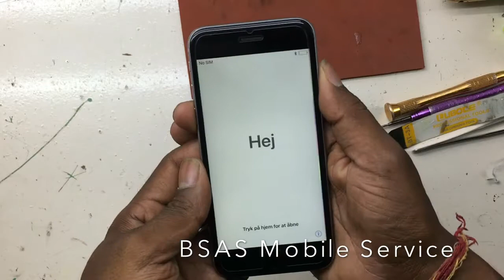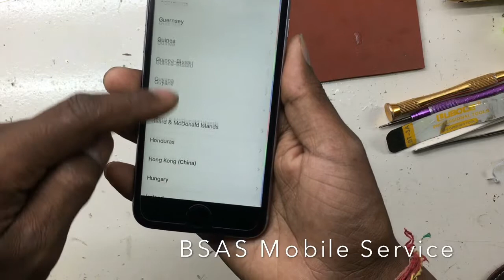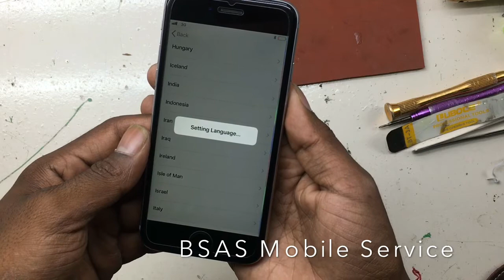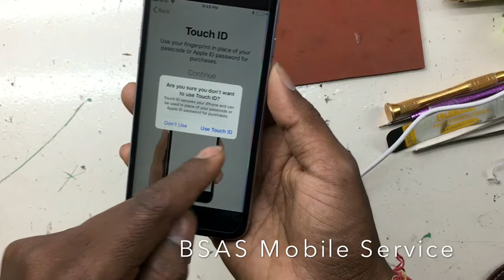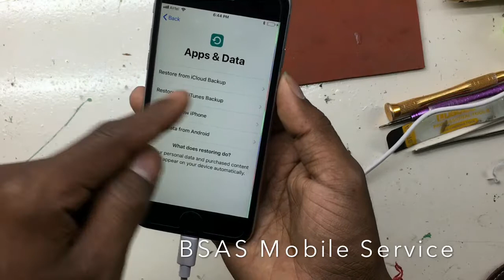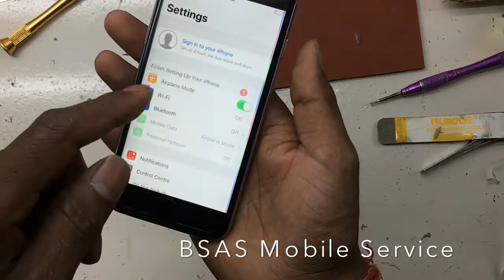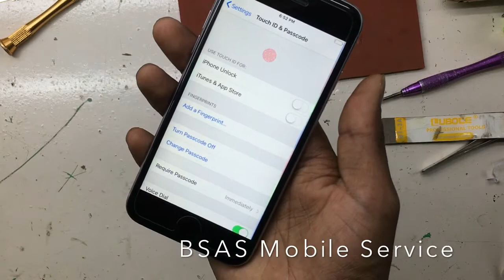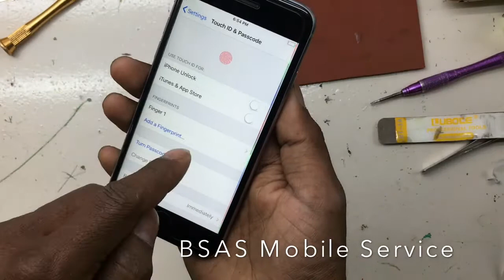Learn Basic Knowledge of iPhone HINDI By Ajay Dhawan :-)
हेलो फ्रेंड्स मेरा नाम हे अजय और फ्रेंड्स ये चैनल उन दोस्तों के लिए हे जो मोबाइल रिपेयरिंग सीखना चाहते हे और जिन्हे एप्पल मोबाइल रिपेयरिंग सीखना हे तो दोस्तों ये चैनल आप लोगो के लिए ही हे अगर आपको और कुछ भी जानना हो तो मेरे को कॉन्टेक्ट करे Call And Whatsapp : :-)